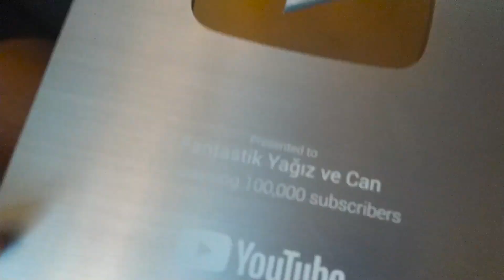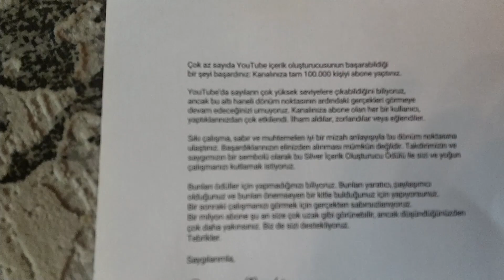سلسلة قصص مضحكة مع حراء !! سلسلة من القصص الشيقة مع والدة هيرا وأبيها 😍😆 BEN 10 funnykid​ funnykids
BUGÜN Kİ VİDEOMUZ DA​

          BUGÜN Kİ VİDEOMUZ DA​ Biri Kapıya Oyuncak Şekerli telefon kulübesi koymuş.Çocuk BEN 10 funnykid​ funnykids​ funnyvideoBizle beraber mutlu kalın.😍😆😆